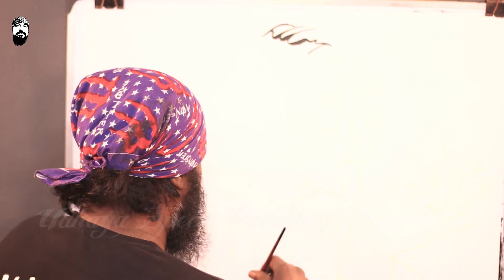Soorarai Pottru | Mannurunda | Suriya - Udhaya Speed Painting